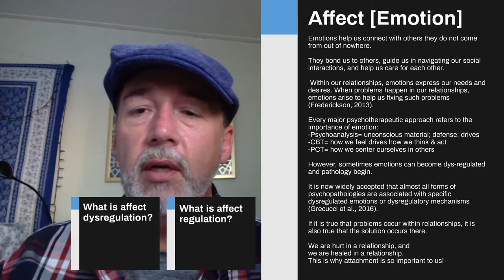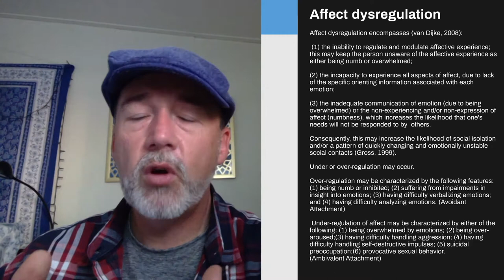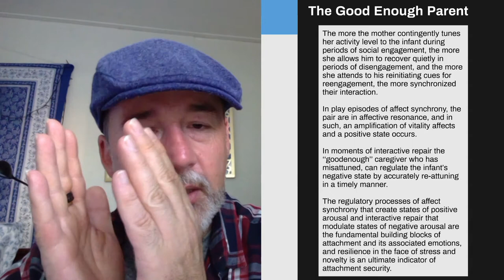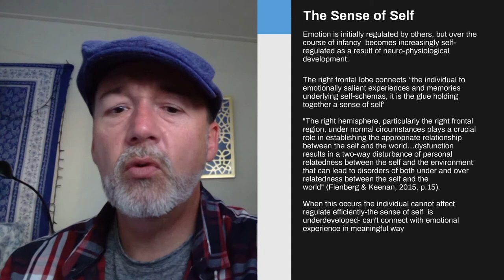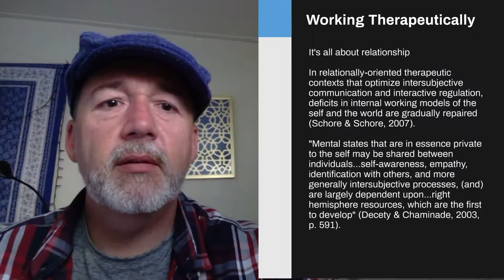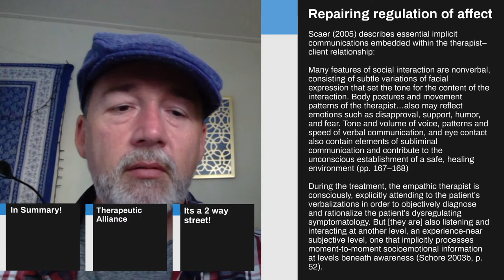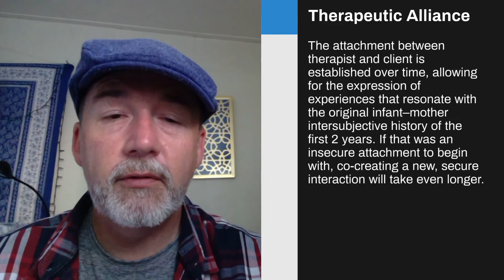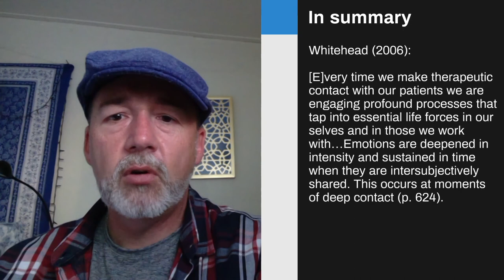Attachment & Affect Regulation re encoded